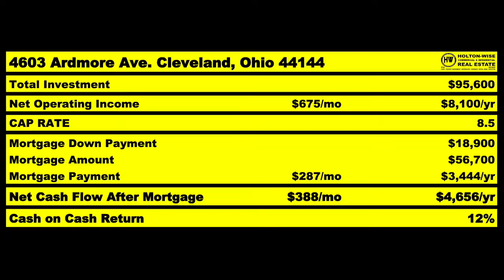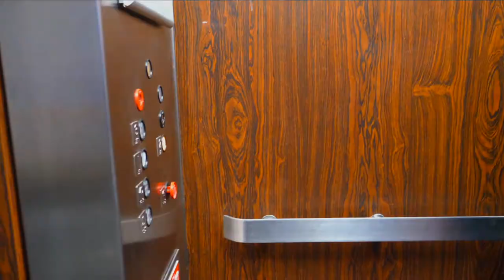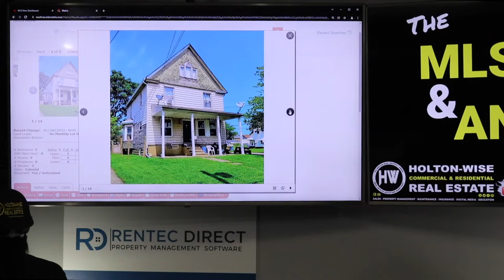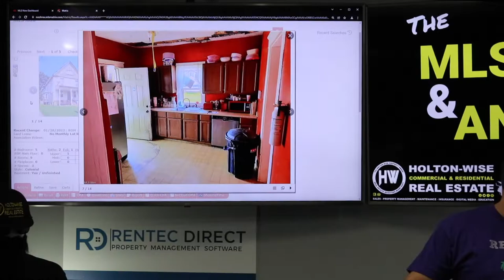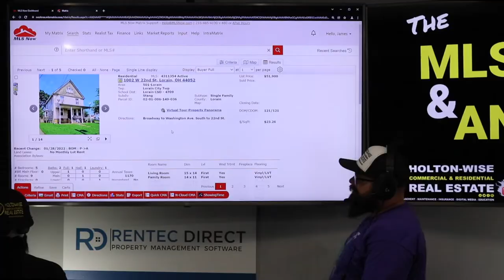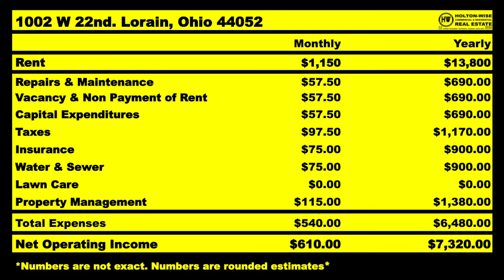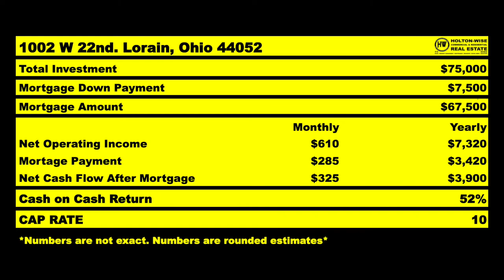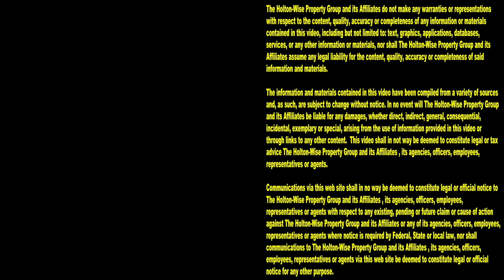How Much $$$ Does the BRRRR Strategy Make in Maryland? | MLS Search & Analysis 1,550 - 1002 W 22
Does the BRRRR method make a lot of money in Maryland? Does the BRRRR strategy even work in Maryland? Is Maryland a good market for BRRRR deals? How much money can you make doing BRRRR deals in Maryland? What should I do if the BRRRR strategy doesn't work well in Maryland? Why can't I find any good BRRRR deals in Maryland? These are all great questions. Some people think Maryland is a bad market for investors. Some people think there is no way to make money with the BRRRR method in the Maryland real estate market. One of those people is a Maryland landlord named Terry. During the 1,550th episode of The MLS Search & Analysis Show, BRRRR method expert James Wise is helping Terry do an out of state BRRRR deal. Terry is doing a BRRRR deal in the Cleveland market because he feels like he won't be able to earn the money he wants to trying to put together a BRRRR deal in Maryland. If you are an investor from Maryland who is struggling to find properties that meet your investment goals, reach out to HoltonWise today. HoltonWise specializes in helping investors from Maryland put together BRRRR deals in other markets like the Cleveland, Ohio market.

📺 HELPFUL RESOURCES
Holton-Wise FAQ